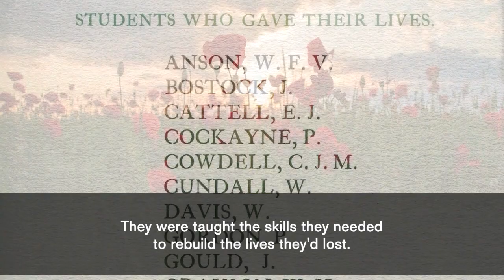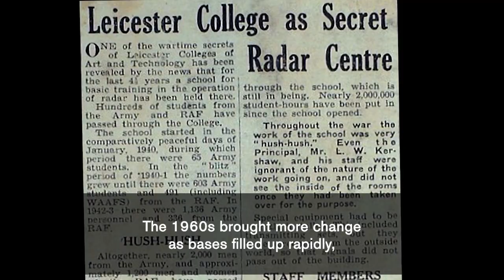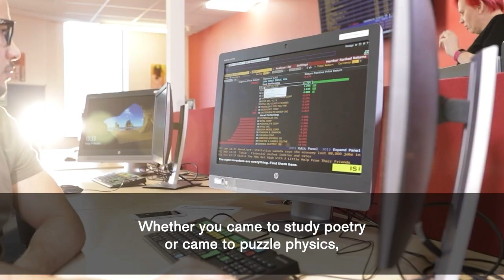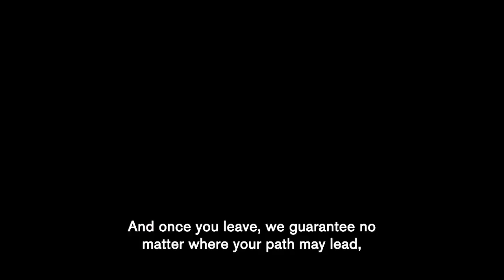History of DMU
The DMU family has been making this epic mini-movie for 150 years. Watch and take a trip down memory lane from the Leicester School of Arts to De Montfort University Leicester (DMU) as we know it today.

This poem was written and performed by DMU alumnus and performance poet Nathan Lunt ahead of Homecoming celebrations on campus.